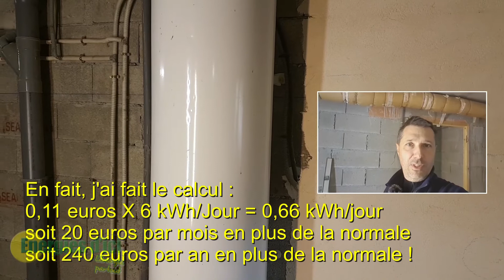🤯Réaction à chaud 1 🔥- les vieux chauffe-eau électriques🌡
Bonjour à Toutes et à Tous, une petite réaction à chaud sur un chantier à propos des vieux ballon d'eau chaudes électriques (les autres aussi) qui pour certains, ont perdus leur "isolation", du coup, ils chauffent les sous sol, le toit, le garage !. à très bientôt, David

Tipeee remplace le bouton "rejoindre" envoyez moi un message privé pour avoir accès aux dossiers techniques

Partenariats et codes promo :
⚡ERM Energies : 7% de remise à partir de 150 euros d'achat
Demander un devis par email ou téléphone en venant de la part de la chaine YT "L'énergie partout" : / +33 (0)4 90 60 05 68
🌞Solaire diffusion pour le thermique :
3% de remise en venant de la part de la chaîne youtube Energies d'
⚡Bis Electric : 5% de remise pour une commande par personne sans minimum de commande

Informations de production de cette vidéo :

Temps pour le scénario : 1 heures ( Tourné comme un live)
Temps pour le tournage : 30 minutes
Temps pour le montage  : 4 heures
5 heures 30 minutes de travail pour 2 min 30 s de vidéo finale

Investissement matériel depuis la dernière vidéo :
Câble usb pour recharge du smartphone depuis l'osmo mobil 2
Mention légale :
La chaîne Energies d'ici participe au Programme Partenaires d’Amazon EU,
de percevoir une rémunération grâce à la création de liens vers Amazon.fr

Dans le cas des partenariats avec des fournisseurs et/ou fabricants, selon les cas, vous bénéficiez d'un code promotion (remise) et éventuellement la chaîne peut également percevoir une rémunération.